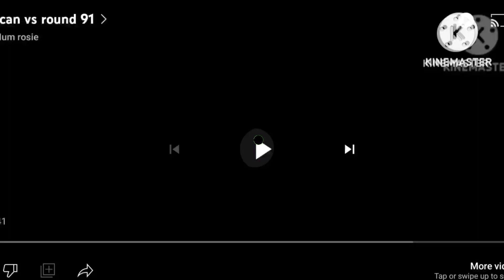scan vs round 93